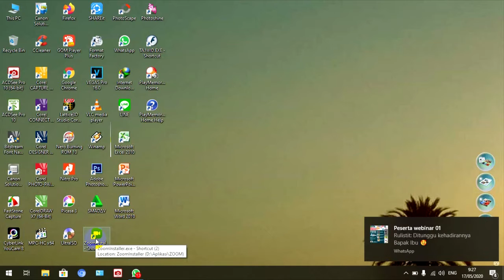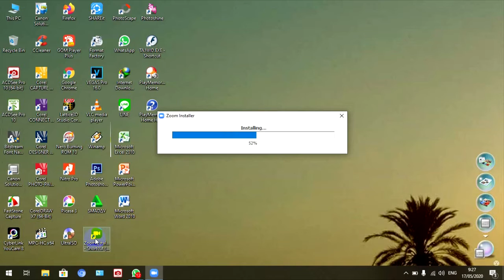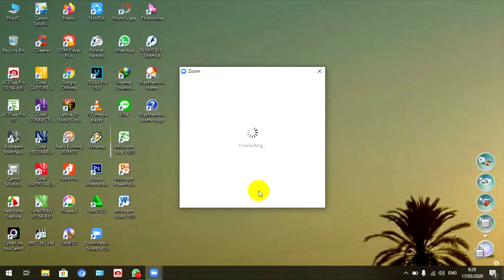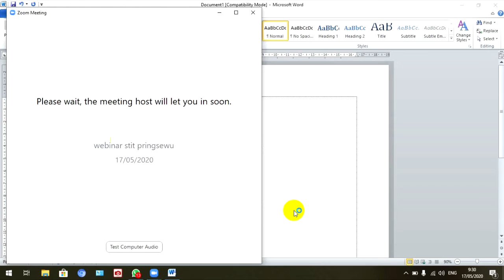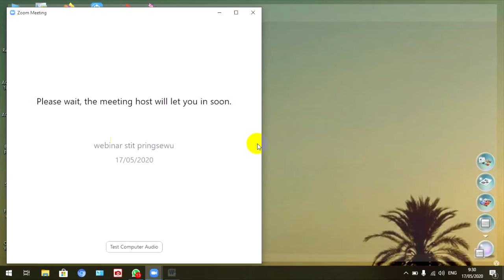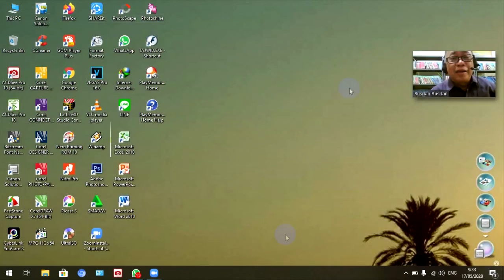cara join ke webinar dengan zoom memakai lap top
bagaimana cara masuk dan bergabung dengan sebuah kegiatan on line dalam bentuk seminar, work shop dan yang lain memakai zoom menggunakan lap top